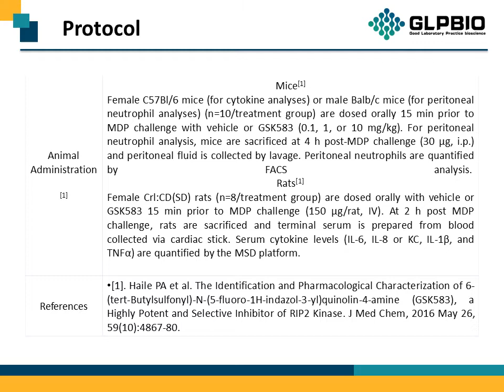GC19185 GSK583 1346547-00-9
Protocol, Chemical Properties, Background of GSK583.